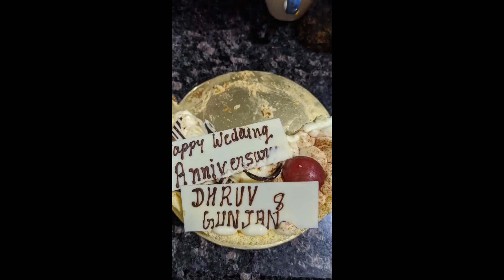Vegan Anniversary meal Covid times : Beetroot pasta in Red wine sauce & pumpkin coconut milk pudding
This is a video of my Anniversary celebration in the covid times with my husband. I made the pasta and the dessert while he cleaned the house and filmed this video. Isn't it romantic? Romance isn't always in big gestures. It's also in these simple everyday activities.

The pasta is Fettuccine, infused with beetroot puree. I didn't put any egg so it is vegan. I used a little bit of oil instead. kneaded the dough, it looks beautiful, beetroot pink. rolled it thin and then cut it into strips.

Made the sauce with butter, mushrooms, basil, black pepper, garlic and wine with loads of olive oil. yessss Red Vino. It have a great depth to the sauce.

It couldn't have been completed without the fresh basil.

Oh yes, there was a dessert too which was also vegan. Pumpkin coconut milk pudding with jaggery syrup. Coconut milk (150 ml) was heated, a tea spoon of vegetarian gelatin was added to thicken it. Pumpkin (150 gms) was roasted (you can also microwave it till it softens) and add it to the coconut milk. Jaggery syrup is made with melting it with 50 ml of water and heating it will it becomes a syrup.

Arrange in a glass, syrup first, pumpkin coconut pudding puree and cinnamon and refrigerate for 2 hours.

This video is only a teaser. It's not a recipe video. I added it to my channel because I really wanted to share our special meal with you. CHEERS!!!